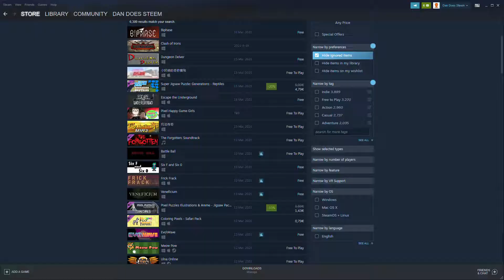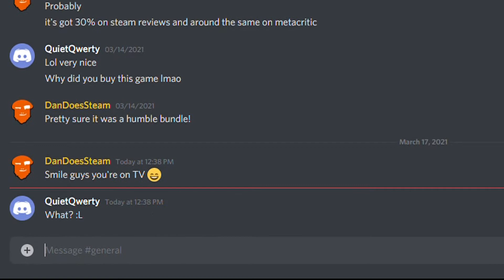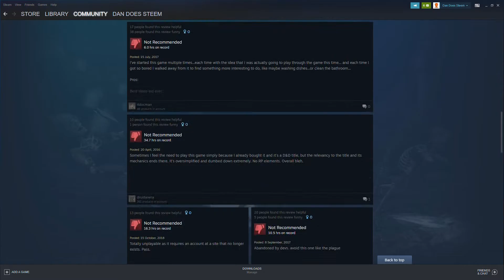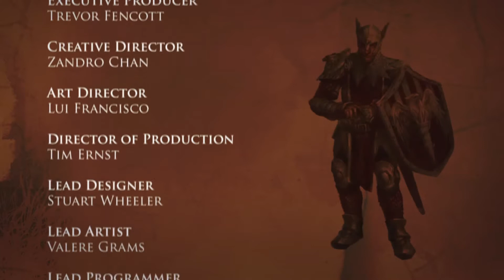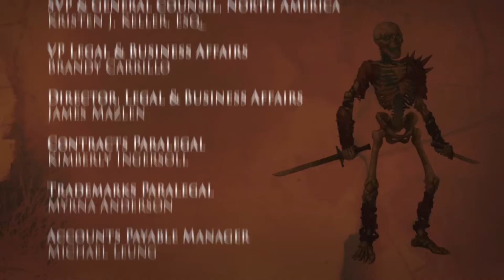Reviewing The Worst Rated DnD Game On Steam | Steam Pilgrimage Ep13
This video hurt to make and I think it also gave me student debt. Easily the worst DnD game you can play on steam and an insult to the IP.

Intro - 0:00
Dullards & Dragons - 4:51
The Baldur's-Gate Scandal - 17:15